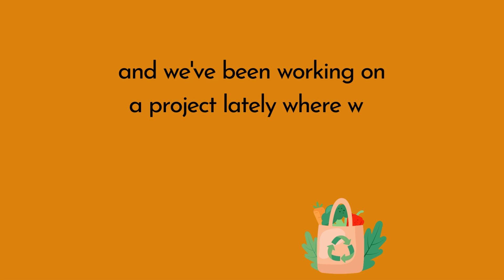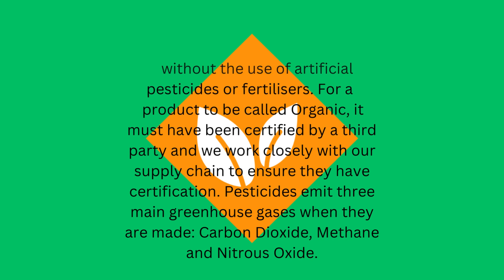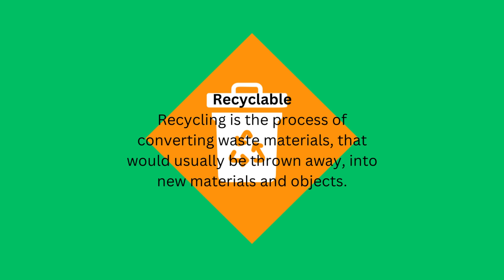New Website Product Feed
Every product on our website has at least one sustainable attribute! Find out more here...